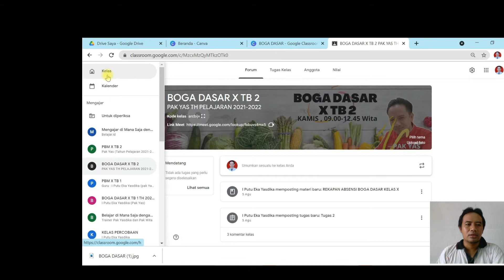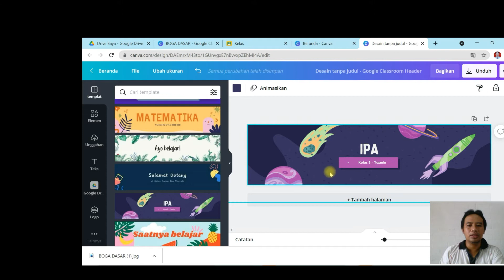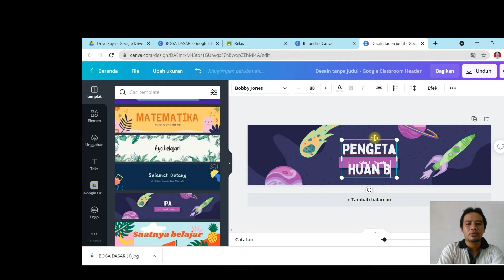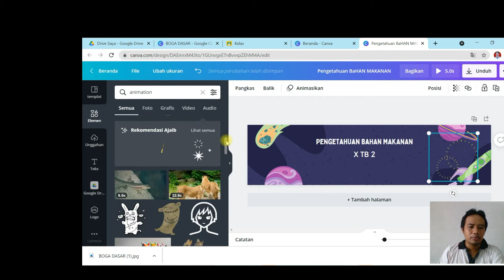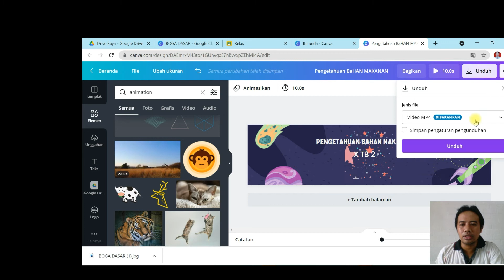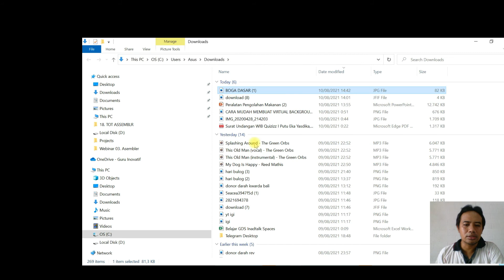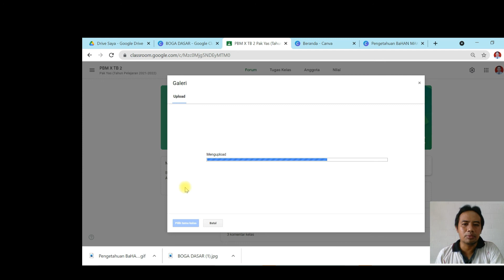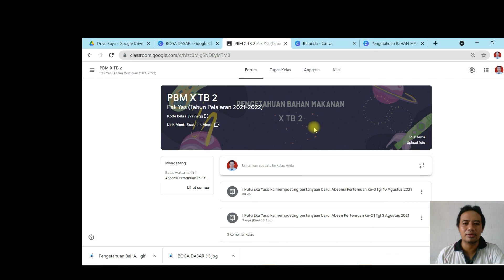membuat header google classroom beranimasi menggunakan canva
salam yas family channel

teman teman smua kali ini saya mau berbagi mengenai cara membuat header google classroom yang ada animasinya. biasanya header google classrom telah disediakan oleh google dalam bentuk tema dan template statis/diam. kali ini dengan menggunakan canva.com dapat menyisipkan animasi ke dalam header google classroom.